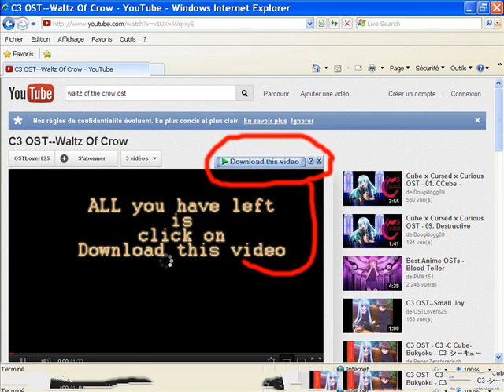download on youtube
download on youtube is easy, all you need is to install internet download manager and integrated it to your web browser then you will be able to download any videos while you surf on the web.
Easy as a pie^